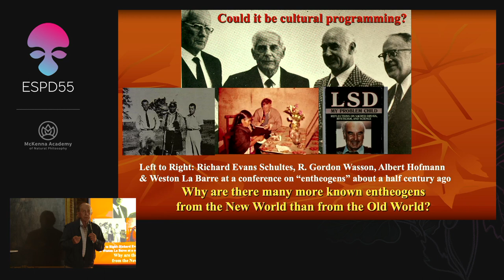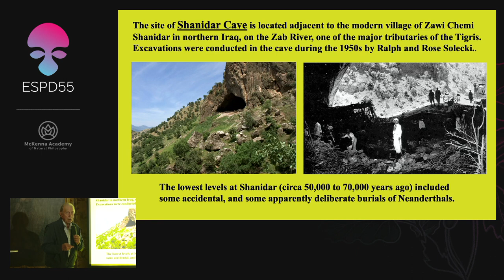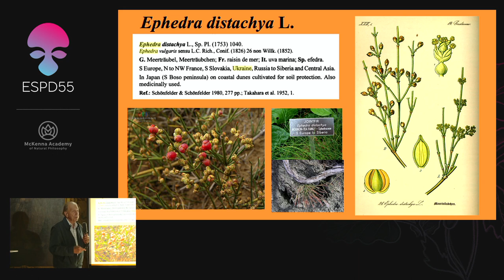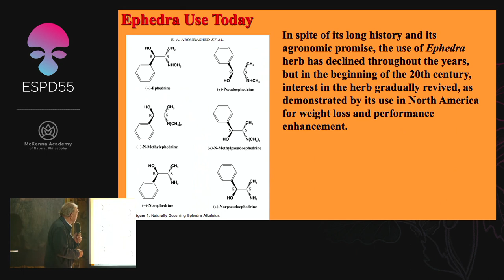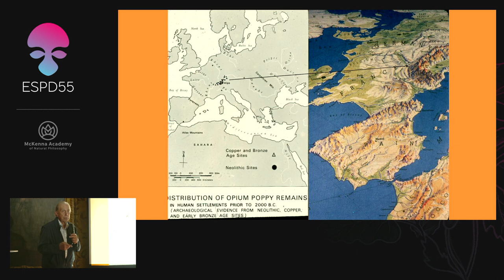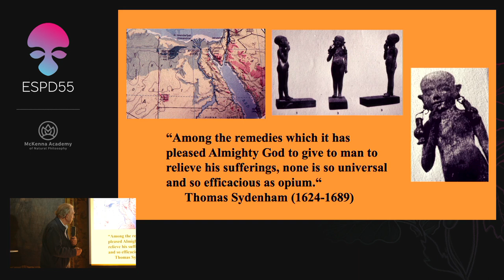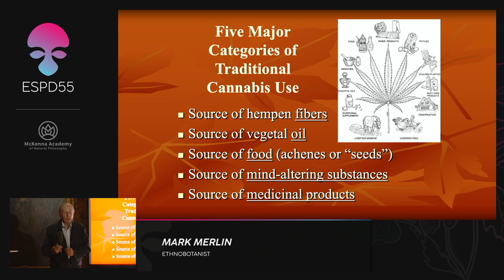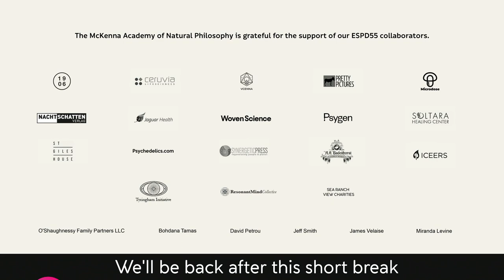Mark Merlin: Archaeo-ethnopharmacology of Psychoactive Plant use in the Old World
"Archaeo-ethnopharmacology of Psychoactive Plant use in the Old World"
ESPD55 / ARCHAEOSPHERE
Ancient psychoactive plant use in ethnobotanical archaeology
Speaker: Professor. Mark D. Merlin, PhD
Ethnobotanist
Archaeobotanist
Author
Presented on May 25th 2022
Hosted at St. Giles House, UK

Abstract:
From ancient times, plant and fungi sources of psychoactive substances have been used by humans. Motivations for such use have included desires to heal or provide support in daily work, as well as to escape from life’s harsh realities and inspire the ritualized development of spiritual beliefs. Although there are a relatively large number of drug plants and fungi that are regarded as having had ancient mind-altering relationships with humans, only a few have been well documented in the archaeological record of the Eurasia. Examples referred to in this presentation include (1) species in Ephedra, a genus generally categorized as comprised of stimulant plants, (2) Cannabis, a genus of closely related multipurpose plants that are sometimes classified as hallucinogenic or entheogenic, and (3) Papaver somniferum, the opium poppy species classified as an archetypical narcotic. All the plants, or their psychoactive secondary metabolites, that are highlighted in this study have drug use histories of varying adulation and condemnation. However, their traditional and modern use patterns of medicinal importance should not be obscured by their shifting status from the sacred to the profane. Shining some light on archaeobotanical evidence of their past use and status may alleviate some unwarranted disrespect or demonization.